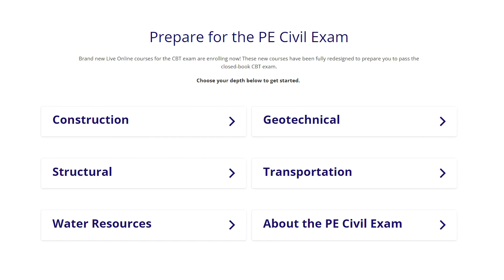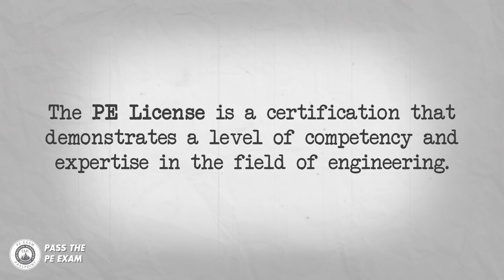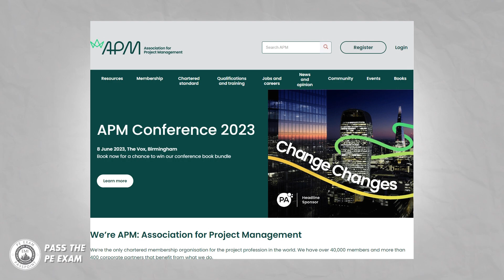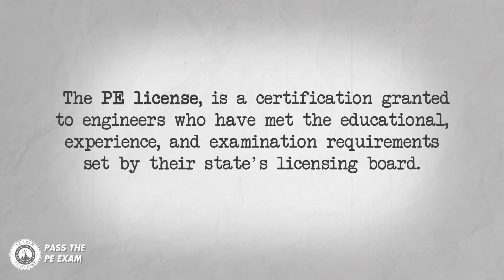Professional Engineering License vs. Project Management Certification {Explained}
PE LICENSE OR PMP CERTIFICATION? Confused about which one to choose? Watch this video where I break down the key differences and benefits of each certification. Gain clarity and make an informed decision for your professional development!